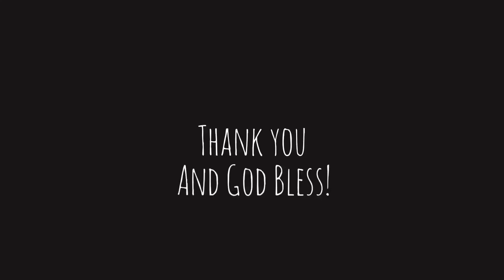Road Trip sa Marilaque Highway. ang ganda ng View!!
a throwback travel video on marilaque highway! this video aims to appreciate the beauty of God's creation. let's save the nature

Music Copyright

please support Sapajou by following him on Instagram.